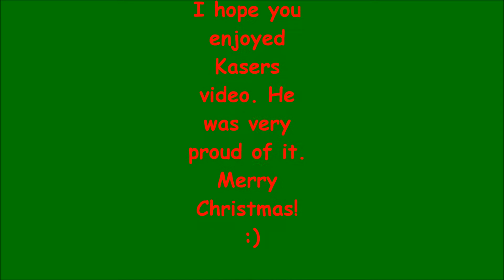Kasers Filming Adventure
A 4 yr old with a camera. Must i say more??